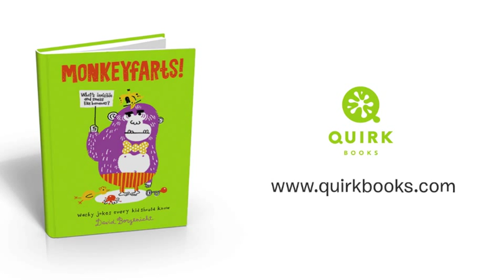Monkeyfarts: Dave's Kids Telling Jokes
Author David Borgenicht's kids tell jokes from Monkeyfarts!—an anthology of wild and wacky jokes about monsters, pirates, polar bears, superheroes, hot dogs, Harry Potter, fairy tales, Star Wars, and much more.

1. How do Vikings send secret messages?

2. What do ducks watch on television?

3. Why did Tigger stick his head in the toilet?

Monkeyfarts! tackles all of these questions and many more. With its bold design and whimsical illustrations, Monkeyfarts! offers a fresh new take on classic kids' humor. Share Monkeyfarts! with someone you love!

DAVID BORGENICHT is the creator and coauthor of all the books in the Worst-Case Scenario series. The founder, president, and publisher of Quirk Books, he lives with his family in Philadelphia.

1. In Norse Code. 2. Duckumentaries. 3. He was looking for Pooh.